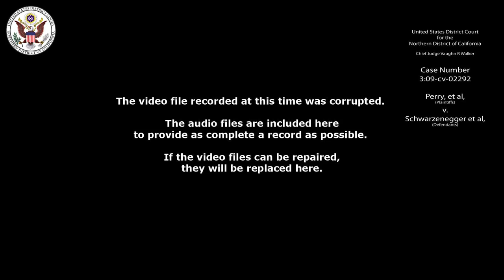Perry et al v. Schwarzenegger et al, 3:09-CV-02292 2010-06-16_Audio-Only_15:06-15:57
The video file recorded at this time was corrupted, so the audio files are included here to provide as complete a record as possible.
If the files can be repaired, they will be replaced here.